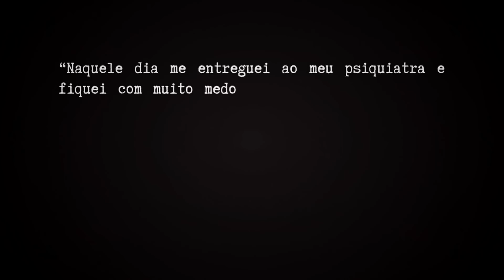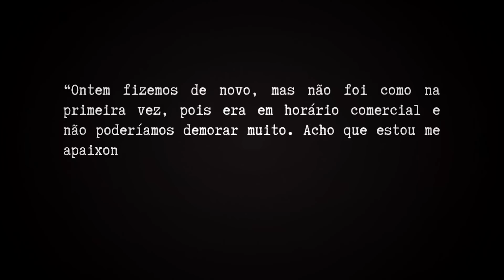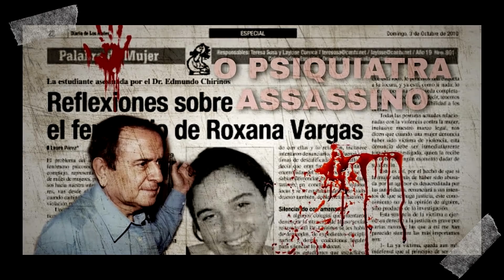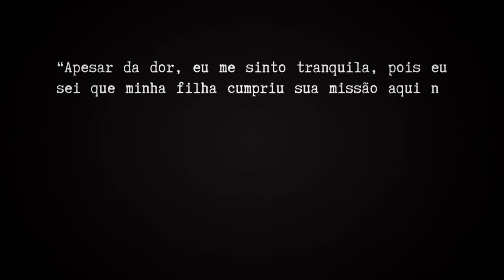Ela só queria Ser Amada, mas Caiu nas Mãos de um Louco!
Roxana Vargas era uma jovem venezuelana cheia de complexos, que só queria ser amada de verdade. Porém, ela conheceu o Dr. Edmundo Chirinos, o seu psicólogo, e ficou perdidamente apaixonada, apesar dele ser 50 anos mais velho. O romance, não acabou bem.

Instagram ↪ @paralelometaforico
Twitter ↪ @ParaleloMetafor
Tik Tok ↪ @paralelometaforico

Apresentação, Roteiro e Edição ↳ Daniel